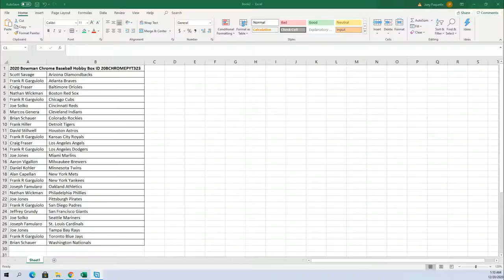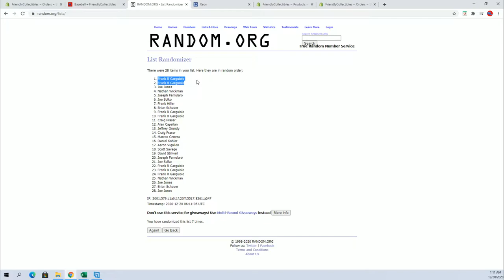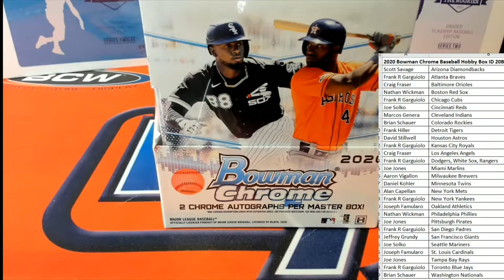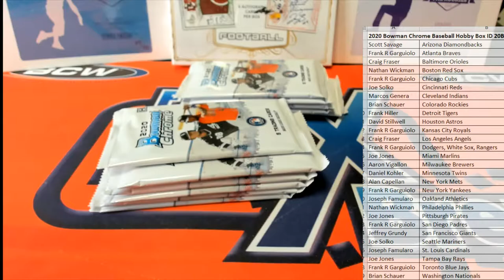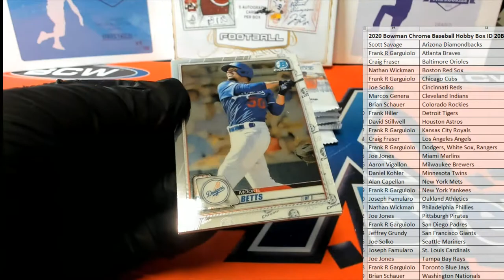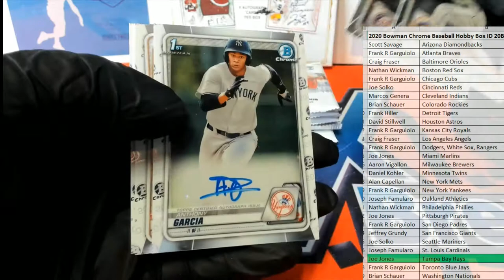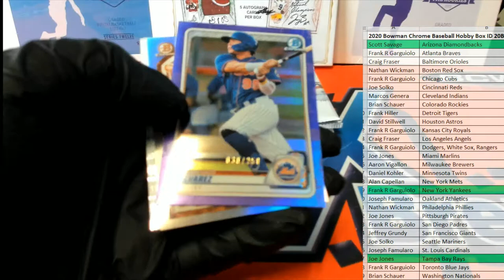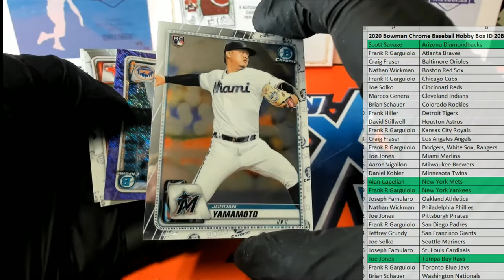2020 Bowman Chrome Baseball Hobby Box ID 20BCHROMEPYT323